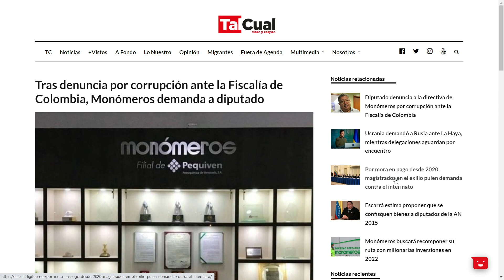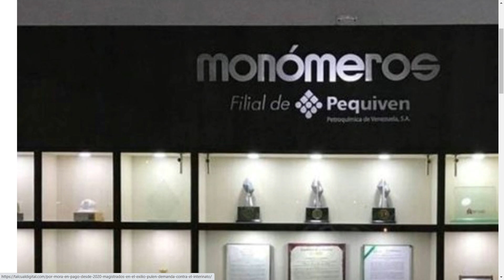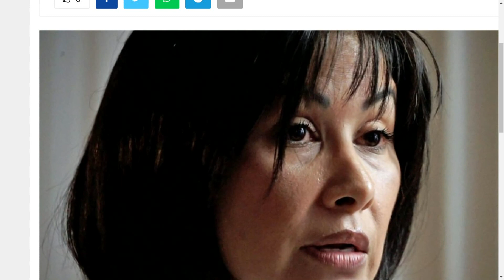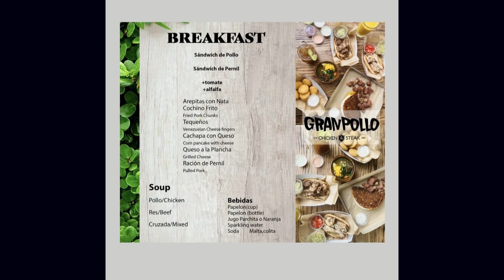Se “incendió” Monómeros | La Entrevista | EVTV | 05/27/2022 S9